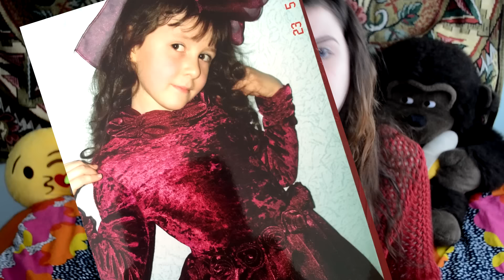МОИ СТАРЫЕ ФОТОГРАФИИ!!!